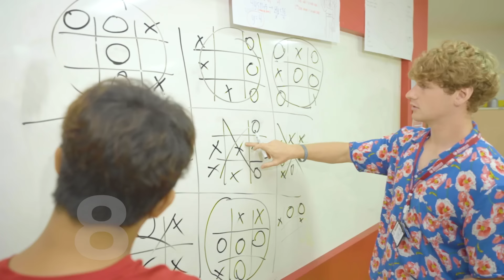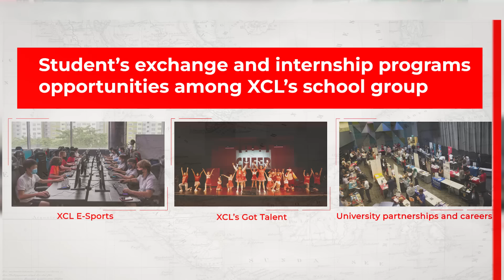The American school of Bangkok 40th Anniversary and collaboration with XCL Education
🎉 Celebrating 40 years of excellence at 𝐓𝐡𝐞 𝐀𝐦𝐞𝐫𝐢𝐜𝐚𝐧 𝐒𝐜𝐡𝐨𝐨𝐥 𝐨𝐟 𝐁𝐚𝐧𝐠𝐤𝐨𝐤 Sukhumvit campus🎉
We're proud to have provided a nurturing environment for students to learn, grow, and thrive over the past four decades.

📕𝐈𝐧𝐧𝐨𝐯𝐚𝐭𝐢𝐯𝐞 𝐀𝐦𝐞𝐫𝐢𝐜𝐚𝐧 𝐂𝐮𝐫𝐫𝐢𝐜𝐮𝐥𝐮𝐦
Quality modern education based on an American curriculum (Advanced Placement and Capstone Program) including authentic project-based learning experiences and activities.

🧑‍🎓 𝟒𝟎 𝐘𝐞𝐚𝐫𝐬 𝐨𝐟 𝐓𝐫𝐮𝐬𝐭 𝐟𝐫𝐨𝐦 𝐏𝐚𝐫𝐞𝐧𝐭𝐬 & 𝐒𝐭𝐮𝐝𝐞𝐧𝐭𝐬
Since 1983, serving over 1,000 students and preparing them with innovative and futuristic leadership skills.

🤓𝐓𝐫𝐮𝐥𝐲 𝐃𝐢𝐯𝐞𝐫𝐬𝐞 𝐂𝐨𝐦𝐦𝐮𝐧𝐢𝐭𝐲
A warm, caring community, and home to families and students of over 40 nationalities where diversity is celebrated.